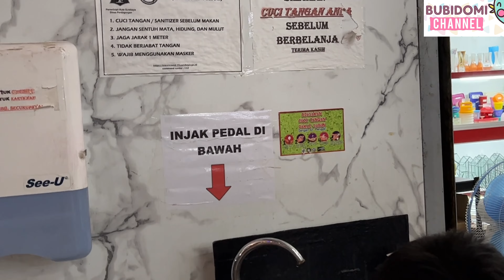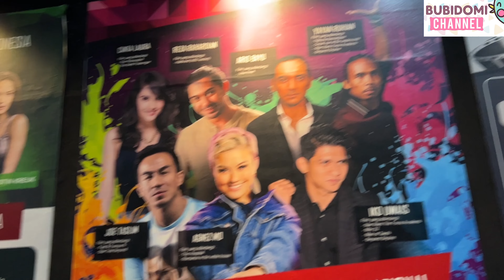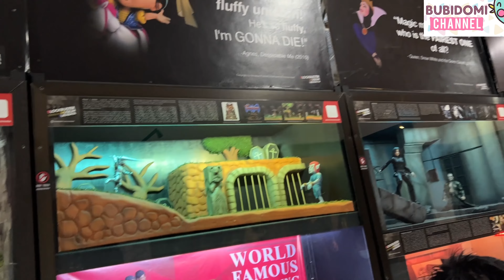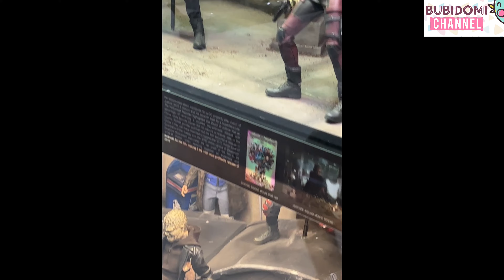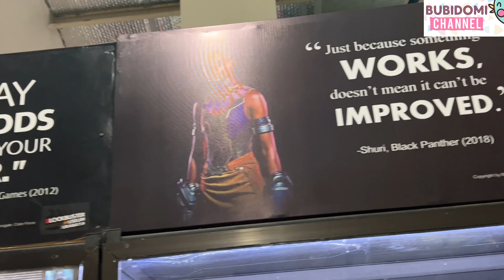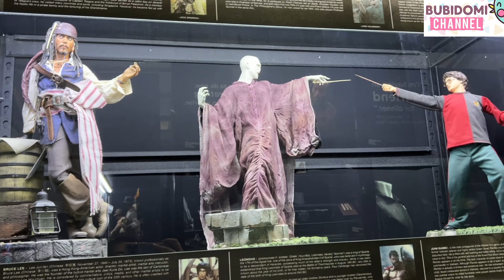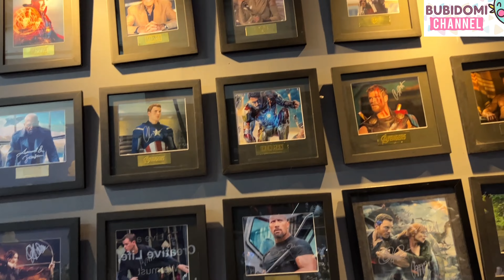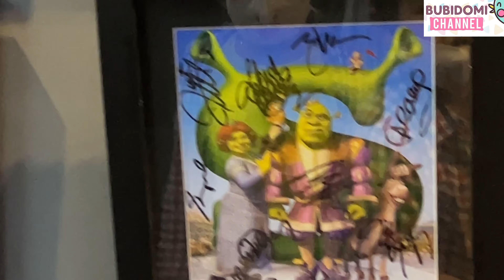Blockbuster Museum Surabaya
Yay finally Bubi Domi bisa jalan2 ke surabaya utara.. kali ini Bubi Domi nyobain ke Blockbuster Museum..
ternyata disini ga cuma ada museum aja loh.. banyak macam2 lainnya..
mau tau keseruan Bubi Domi di dalam nuseum ini??? tonton video ini sampai abis yaa..